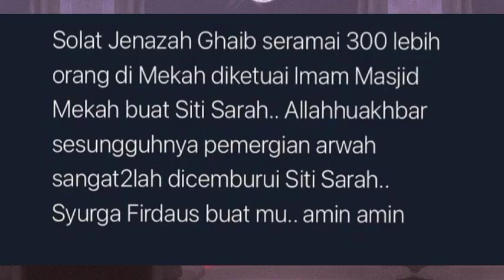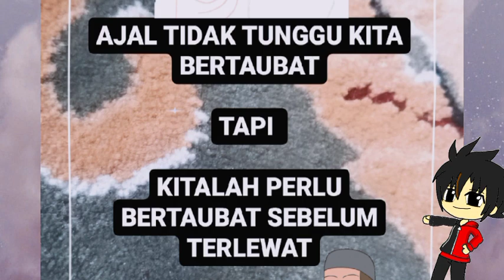SHUIB SEPAHTU Tak Sangka Sebegini Layanannya kepada Arwah😭 Balasan Ganjaran Allah di Dunia🌏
(إِنَّا لِلَّٰهِ وَإِنَّا إِلَيْهِ رَاجِعُونَ)

Sejujurnyakan. Sya terasa pemergian arwah ntah gais tak tau la apakah amalan rahsia beliau, sebab jarang saya rasa perasaan ni kpd artis ii penyanyi or mana ii org terkenal meninggal😔😔
Tapi pemergian beliau membuat ramai org terasa kehilangannya...Masyaallah
Salam Takziah Buat Shuib dan Ahli keluarganya atas pemergian Insan yang luar biasa iaitu Siti Sarah bt. Raissuddin 😢😰 Moga beliau ditempatkan dalam kalangan orang ii beriman Amin😭😭

Sebak Rasa.
JANGAN TUNGGU MATI BARU NAK BERTAUBAT, TAPI KITA PERLU BERTAUBAT SEBELUM TERLEWAT✨